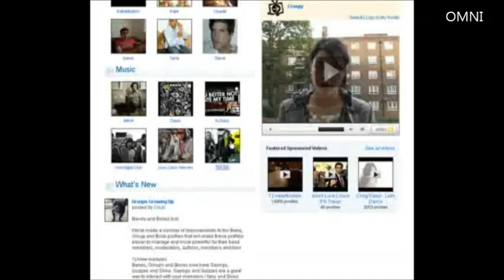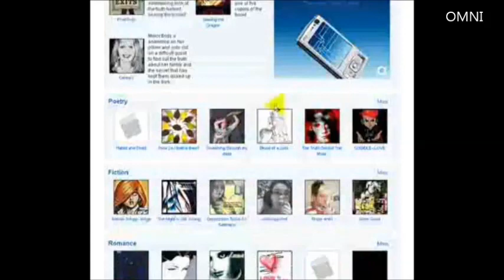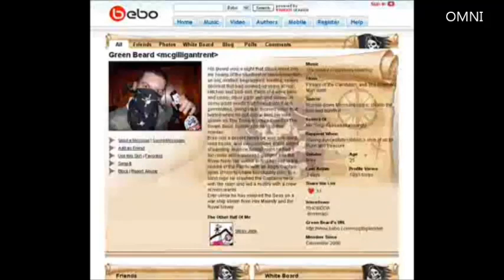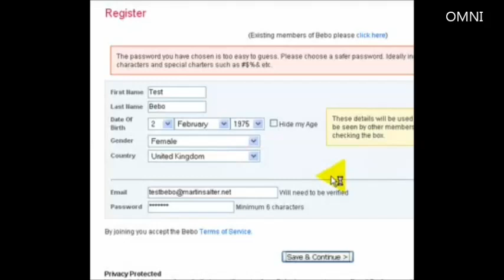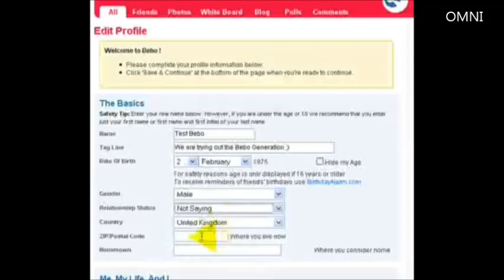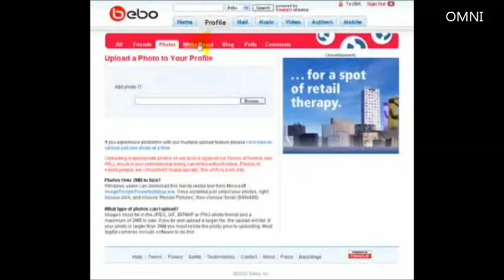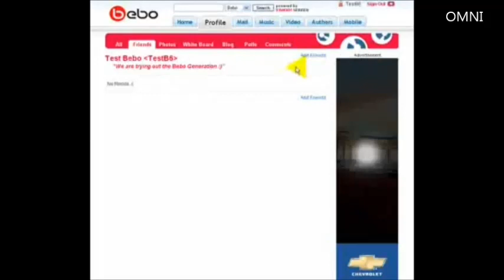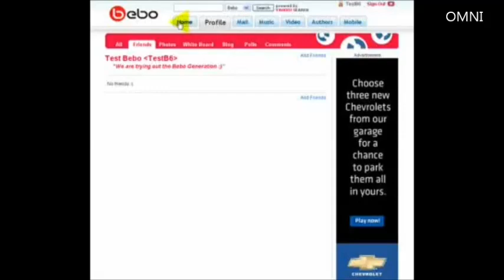Social Networking Traffic Bebo com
Great video on Social Networking Traffic Bebo com